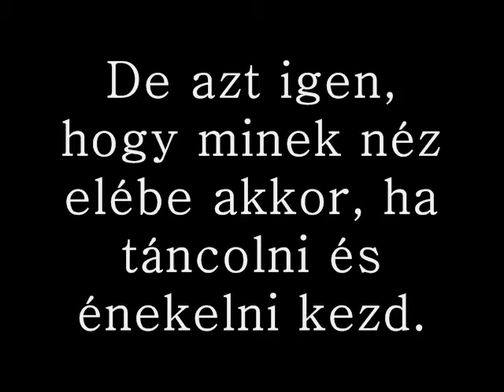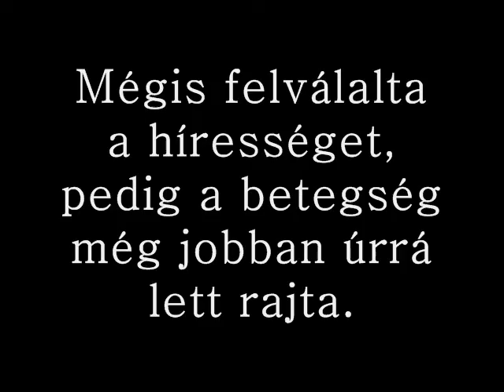Irresistible; író: ßad Angel$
Sziasztok :)
Itt a legújabb videóm, remélem tetszik. Ha bárkit érdekel a történet, akkor kukkantson be a blogba